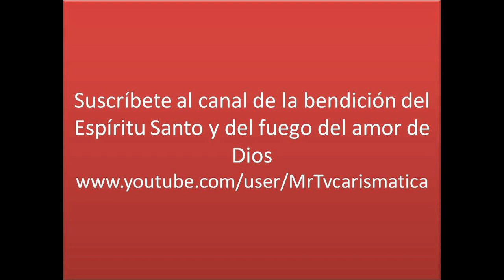comunidad Catolica Shalom 7 dic 2017